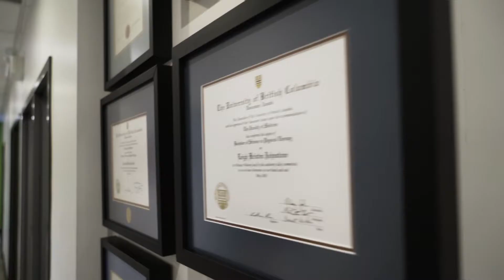Diane Lee & Associates | Profile 4 | Vancouver Video Production | Citrus Pie Media Group